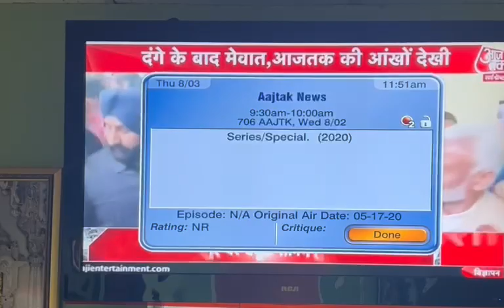8/2/23 AT BE SN SrlT#1